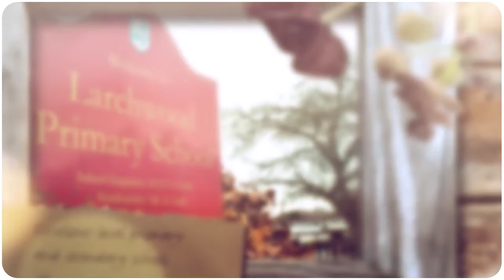3 Bed Terrace Home in Pilgrims Hatch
3 Bed Terrace Home in Pilgrims Hatch